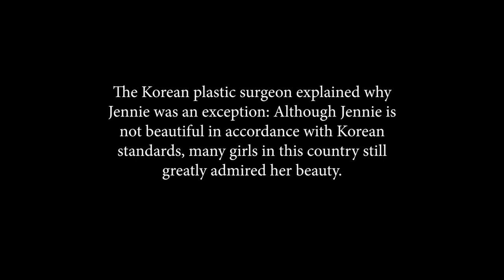Not being the most beautiful K-Pop idol, but why is Jennie the ideal model of many young girls?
The Korean plastic surgeon explained why Jennie was an exception: Although Jennie is not beautiful in accordance with Korean standards, many girls in this country still greatly admired her beauty.